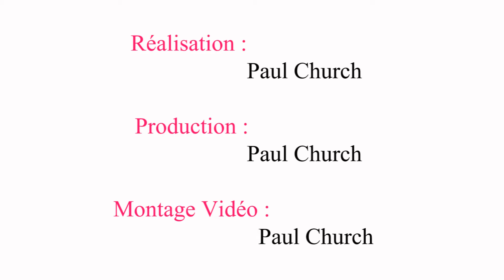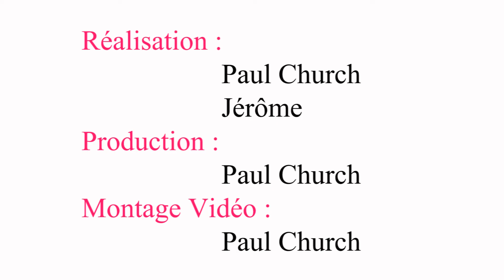Chronique de Mélisande 2 : Julieta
Voici la chronique de Mélisande Martel sur le film Julietta d'Almodovar.

La production est de Paul Church. La technique à été réalisée par Jérôme et Paul Church. Le montage est de Paul Church.